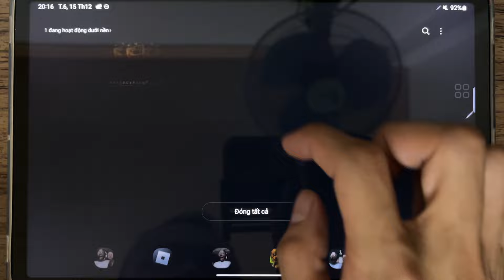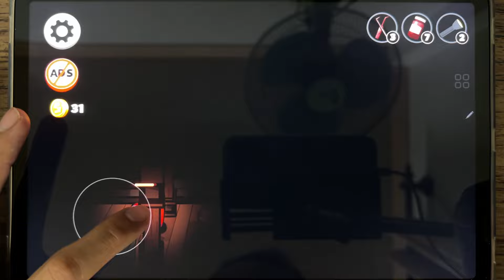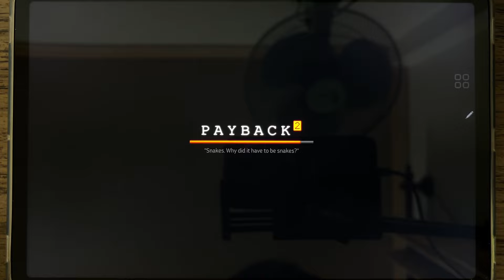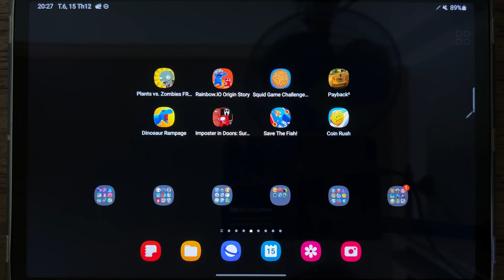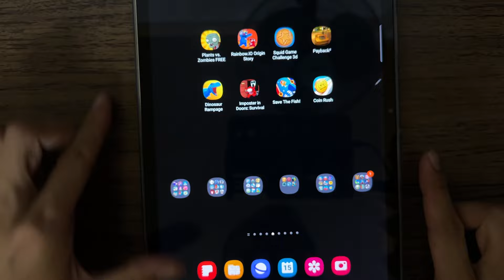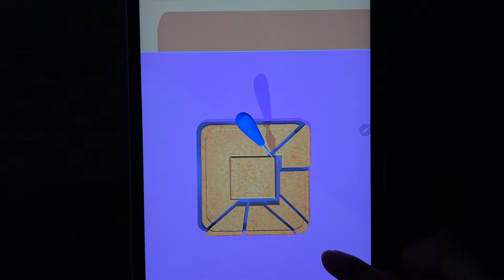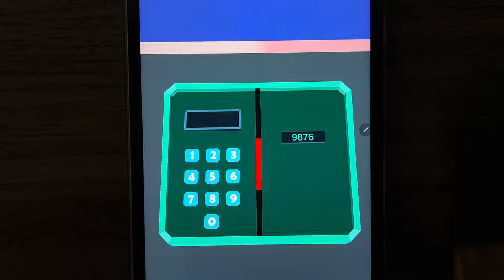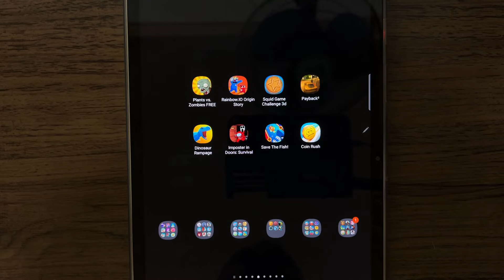Plants vs Zombies, Rainbow.IO Origin Story, Squid Game Challenge, Payback, Save The Fish, Coin Rush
Plants vs Zombies, Rainbow.IO Origin Story, Squid Game Challenge 3D, Payback 2, Dinosaur Rampage, Imposter in Doors Survival, Save The Fish, Coin Rush